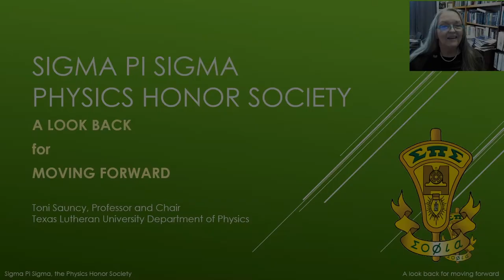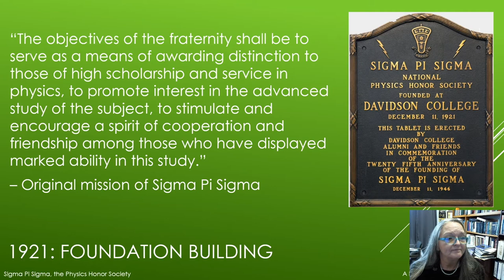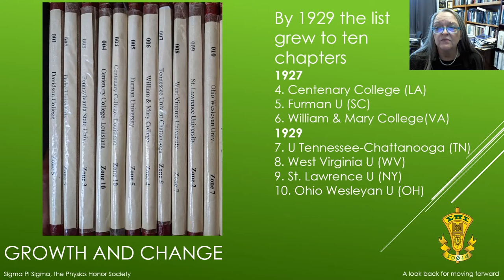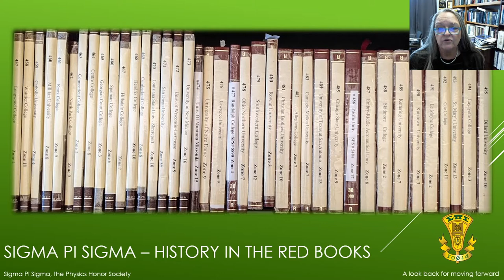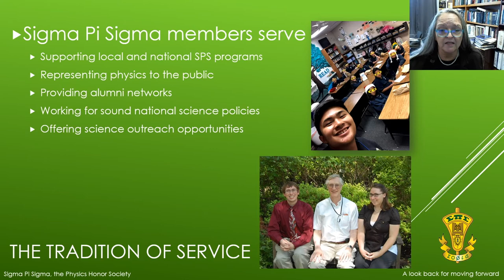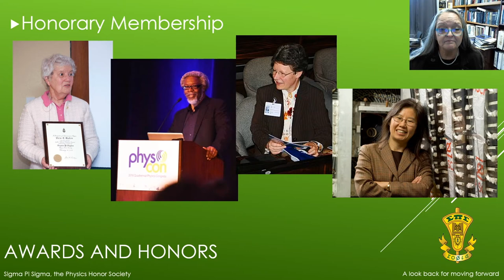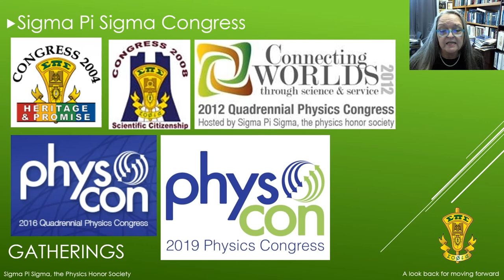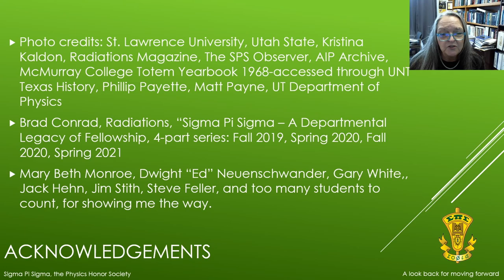Sigma Pi Sigma Centennial Celebration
Join us in celebrating the centennial of Sigma Pi Sigma, the physics honors society. This video is designed to be shared at department celebrations and induction ceremonies. After brief introductions by Brad Conrad (SPS and Sigma Pi Sigma Director) and Jim Borgardt (Sigma Pi Sigma President 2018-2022), Willie Rockward (Sigma Pi Sigma President 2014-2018) gives a passionate speech about the four pillars of Sigma Pi Sigma and Toni Sauncy (SPS President 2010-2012 and Director 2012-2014) gives us a brief history of the organization. To recognize all of the individuals that make the organization a reality, SPS Associate Counselor Kirk Kleinsasser acknowledges recipients of SPS and Sigma Pi Sigma service awards in 2021.